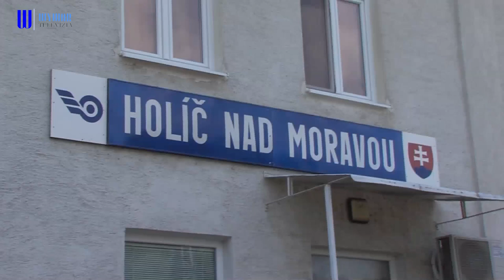Cez Holíč prechádzal prezidentský vlak